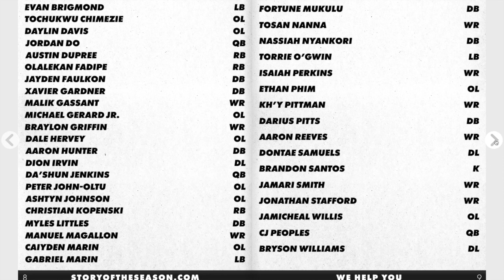Archer HS Football (GA) Recruiting Profiles Fall '23